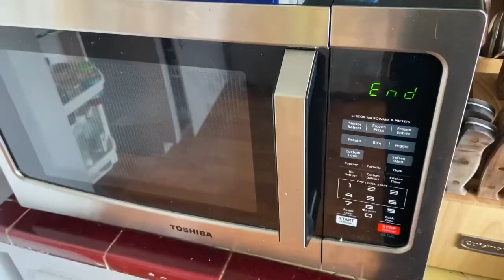TCPU (S2 E2) - Freddy’s Big Birthday Bash Bonanza! [FNaF Plush]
Toy Freddy and the others prepare Freddy’s birthday party! However, things don’t exactly go as planned...

(This is my FNaF 6th Anniversary special)